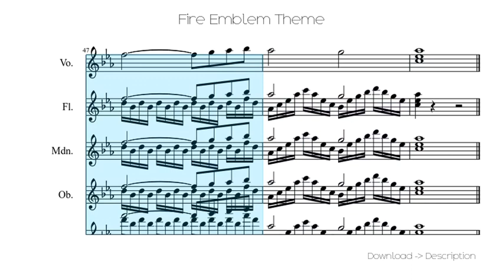Fire Emblem Theme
Sheet for song: Fire Emblem Theme